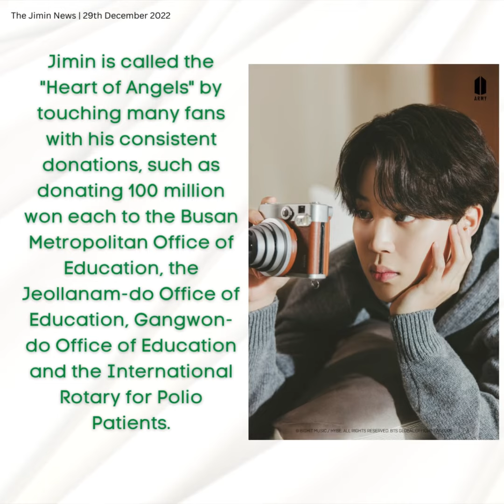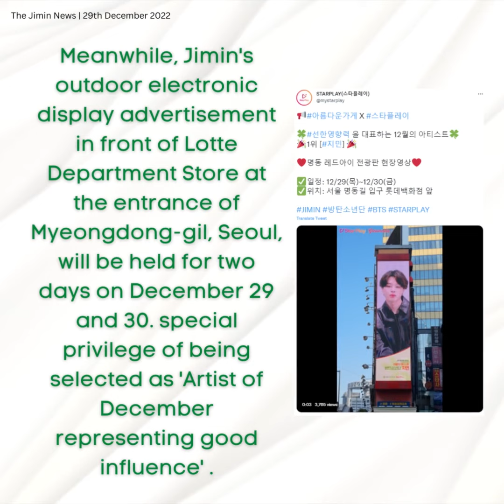291222 Jimin Dose - Jimin, selected as the StarPlay Exemplary Good Influence Artist of December!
방탄소년단(BTS) 지민이 '선한 영향력을 대표하는 12월의 아티스트' 1위에 선정됐다.
지민은 비영리 공익법인 '아름다운가게'와 글로벌 스타 팬덤 애플리케이션 '스타플레이'가 12월 9일부터 12월 23일까지 총 2주간 진행한 '선한 영향력을 대표하는 이달의 아티스트' 투표에서 1위를 차지했다.
꾸준한 선행과 나눔을 실천해 선한 영향력을 널리 전하는 아티스트를 대상으로 진행된 이번 투표에서 1위에 오른 지민은 영미권 사전 사이트 '어반 딕셔너리(Urban Dictionary)'에 'King Of Kpop'이라고 등재될 만큼 K팝을 대표하는 글로벌 아티스트이다.
노래와 무대로 감동을 전하며 한국뿐 아니라 전 세계 대중들의 많은 사랑을 받고 있는 지민은 음악적 행보는 물론 사회적 약자를 위한 지속적인 기부 활동으로 선한 영향력의 대표주자로 손꼽힌다.
지민은 부산광역시 교육청, 전라남도 교육청, 강원도 교육청과 소아마비 환우를 위한 국제로타리에 각 1억 원의 기부금을 기탁, 초록우산어린이재단의 고액기부자 모임인 '그린노블클럽'에 합류하는 등 꾸준히 실천하는 기부 선행으로 많은 팬들을 감동시키며 '천사의 심장'이라고 불린다.
사회에 귀감이 되는 지민의 선한 영향력을 이어받은 팬들 또한 분쟁지역이나 자연 재해로 인한 피해 지역 기부 활동과 맹그로브 숲조성, 멸종위기 동물 보호와 같은 환경 운동에도 앞장서는 등 다양한 선행에 동참하며 모범적 팬덤 문화를 선도하고 있다.

Jimin was selected as the No. 1 artist of December representing good influence.
Jimin topped the "Artist of the Month" vote, which was held for a total of two weeks from Dec. 9 to Dec. 23, by the non-profit public corporation "Beautiful Store" and the global star fandom application "Star Play."
Jimin, who topped the poll for artists who spread good influence by practicing steady good deeds and sharing, is a global artist representing K-pop enough to be listed as "King of K-pop" on the British-American dictionary site "Urban Dictionary ."
Jimin is called the "Heart of Angels" by touching many fans with his consistent donations, such as donating 100 million won each to the Busan Metropolitan Office of Education, the Jeollanam-do Office of Education, Gangwon-do Office of Education and the International Rotary for Polio Patients.
Fans, who inherited Jimin's good influence as a model for society, are also leading the exemplary fandom culture by participating in various good deeds, including donation activities to areas affected by conflict or natural disasters, creating mangrove forests, and protecting endangered animals.

Jimin fue seleccionado como el artista número 1 de diciembre que representa una buena influencia.
Jimin encabezó la votación de "Artista del mes", que se llevó a cabo durante un total de dos semanas, del 9 al 23 de diciembre, por la corporación pública sin fines de lucro "Beautiful Store" y la aplicación mundial de fandom de estrellas "Star Play". "
Jimin, quien encabezó la encuesta de artistas que difunden una buena influencia practicando buenas obras constantes y compartiendo, es un artista global que representa al K-pop lo suficiente como para ser incluido como "Rey del K-pop" en el sitio del diccionario británico-estadounidense "Urban Dictionary". ."
A Jimin se le llama el "Corazón de los Ángeles" al conmover a muchos fanáticos con sus constantes donaciones, como la donación de 100 millones de wones a cada uno a la Oficina de Educación Metropolitana de Busan, la Oficina de Educación de Jeollanam-do, la Oficina de Educación de Gangwon-do y el International Rotary para pacientes con polio.
Los fanáticos, que heredaron la buena influencia de Jimin como modelo para la sociedad, también están liderando la cultura ejemplar del fandom al participar en varias buenas acciones, incluidas actividades de donación a áreas afectadas por conflictos o desastres naturales, la creación de bosques de manglares y la protección de animales en peligro de extinción.

Чимин был выбран артистом № 1 декабря, имеющим хорошее влияние.
Чимин возглавил голосование «Артист месяца», которое проводилось в общей сложности две недели с 9 по 23 декабря некоммерческой государственной корпорацией «Beautiful Store» и глобальным приложением звездного фэндома «Star Play». "
Чимин, который возглавил опрос артистов, которые распространяют хорошее влияние, практикуя постоянные добрые дела и делясь информацией, является глобальным артистом, представляющим к-поп в достаточной степени, чтобы быть внесенным в список «королей к-поп» на сайте британо-американского словаря «Urban Dictionary». ."
Чимина называют «Сердцем ангелов», поскольку он тронул многих поклонников своими постоянными пожертвованиями, такими как пожертвование по 100 миллионов вон столичному Управлению образования Пусана, Управлению образования Чолланам-до, Управлению образования Канвон-до и Международному Ротари для больных полиомиелитом.
Поклонники, которые унаследовали хорошее влияние Чимина как модели для общества, также ведут образцовую культуру фэндома, участвуя в различных добрых делах, включая пожертвования в районы, пострадавшие от конфликтов или стихийных бедствий, создание мангровых лесов и защиту находящихся под угрозой исчезновения животных.